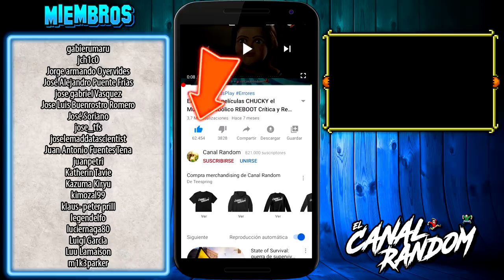The THING | LA COSA del otro mundo | ERRORES de Películas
Hoy os traemos una película de John Carpenter, considerada por muchos un clásico del cine de terror y ciencia ficción. Desde 1982, llega The Thing, La Cosa del otro mundo.

En este vídeo te cuento, te explico, te resumo y te muestro los errores de The  Thing, La Cosa del otro mundo en 10 minutos más o menos por si no la viste.